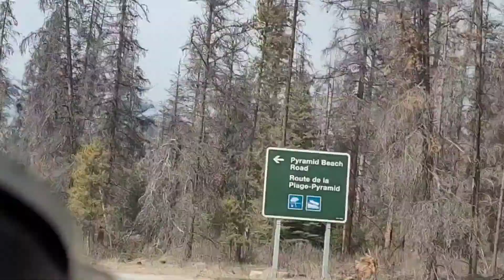PYRAMID LAKE EXPERIENCE WATCH TILL THE End buhaypinoysacanada buhayibangbansa🍁 🇨🇦🍁